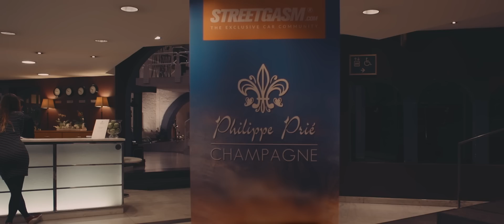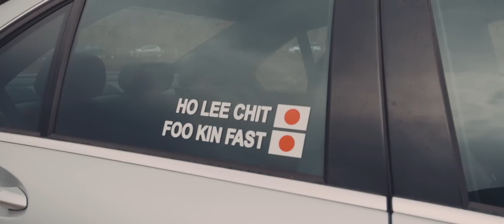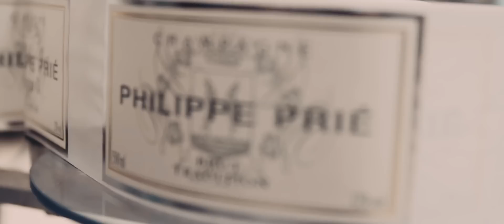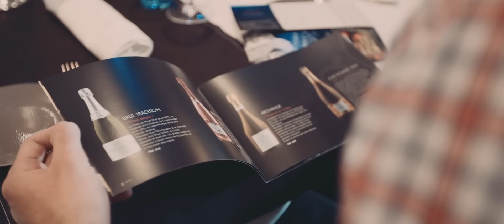STREETGASM | Champagne Tour 2015 | Aftermovie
This was the STREETGASM // Philippe Prié Champagne tour. This exclusive 3-day luxury lifestyle, Champagne event was an outstanding experience for those who love great driving roads, exquisite food and the taste of wonderful Champagne.